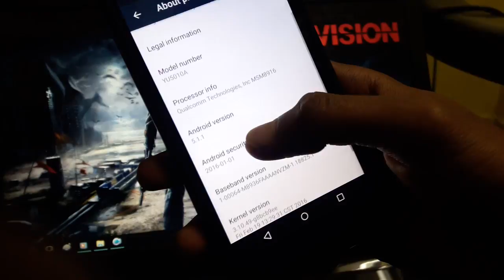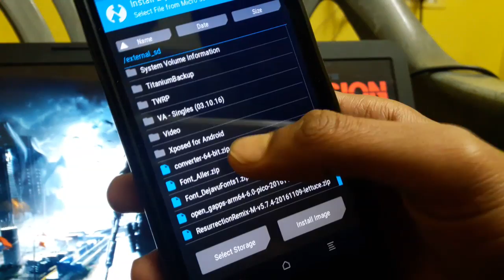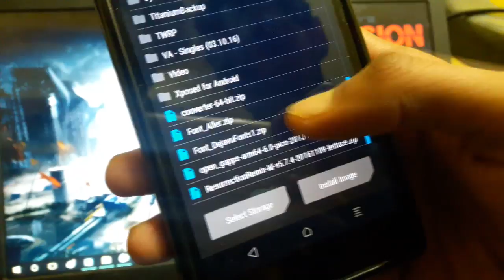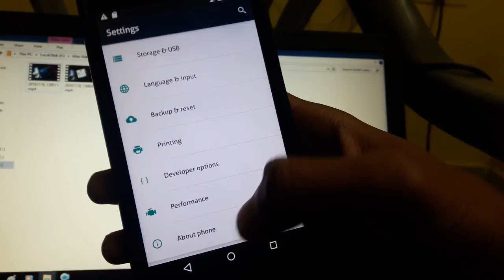[Tutorial] Flash custom 64 BIT ROM on YU5010A without flashing CyanogenOS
This video will guide you to flash 64 BIT custom roms on your Yuphoria on Android model which is YU5010A.

3. ROM File ( Example - RR Rom Android 6.0)
4. Gapps - ( ARM64 6.0 Pico)

Flash this zip after flashing font zip to fix rectangle symbols instead of text